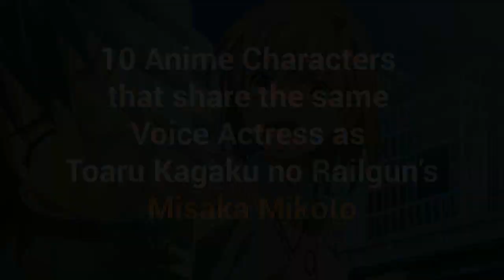10 Anime Characters with Same Voice Actress as Misaka Mikoto from Toaru Kagaku no Railgun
Satou Rina is the voice actor (seiyuu) of  Misaka Mikoto from Toaru Kagaku no Railgun.
Here () the poll for the next character I will make.
Here the list of Misaka's other roles:
1. Kagayama Kaede - Non Non Biyori
2. Taki Tooru - Natsume Yuujinchou
3. Oshieda Atsuko - Aho Girl
4. Takanashi Kozue - Working!!
5. Chabashira Sae - Youkoso Jitsuryoku Shijou Shugi no Kyoushitsu e
6. Sakurai Akane - Girl Friend ( Kari )
7. Maura - Rokka no Yuusha
8. Senkawa Chihiro - The Idolmaster : Cindarella Girls
9. Vert - Choujigen Game Neptune The Animation
10. Machiko Ryou - Koufuku Graffiti